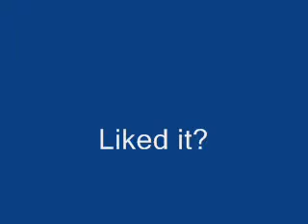The world's best music